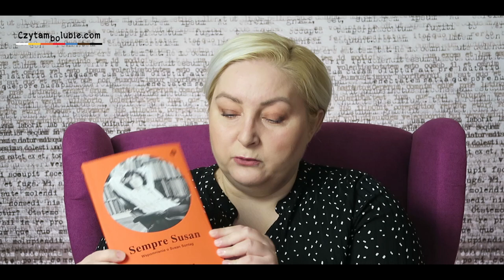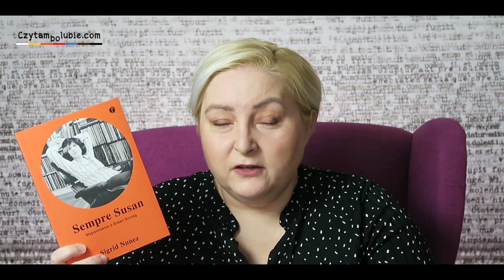Otwieranki - 9 książek o dziewczynach i kobietach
Wyjątkowe otwieranki, bo tym razem spośród nowości wybrałam książki opowiadające o kobietach i dziewczynach. Znajdziecie tu biografie, autobiografie, bajkę dla dzieci, powieść dla młodzieży oraz laureatkę Nagrody Bookera.

Jak wesprzeć? buycoffee.to/czytambolubie